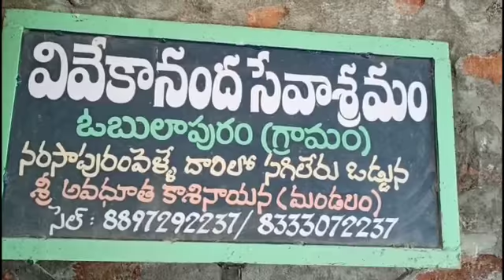A grand mother of Vivekananda Sevasramam